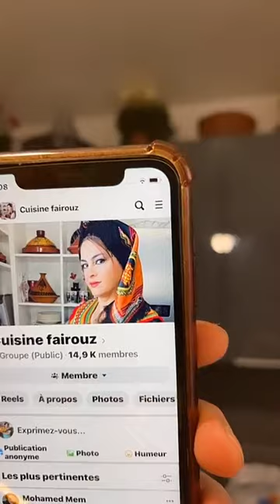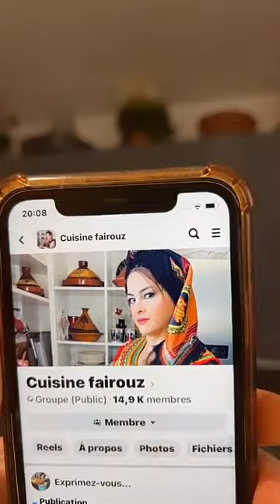recette boulette viande hachée en sauce#chef fairouz#kabyle_de_france#kabyle#Kabylie#نوميديالزول